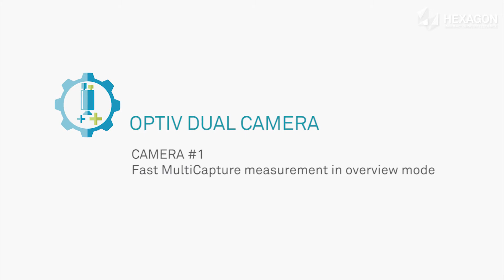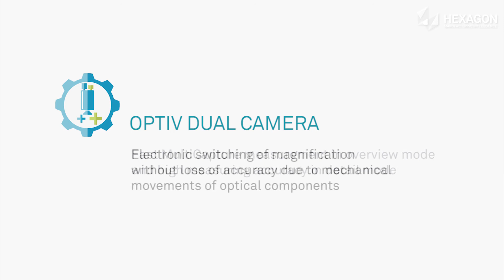Optiv Dual Camera HEXAGONMI